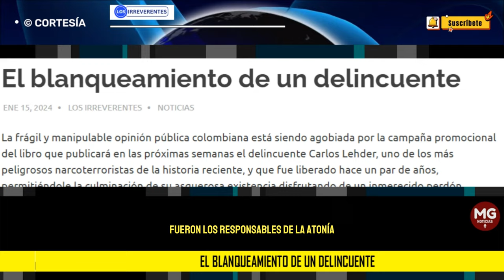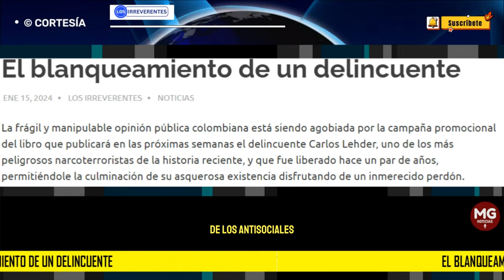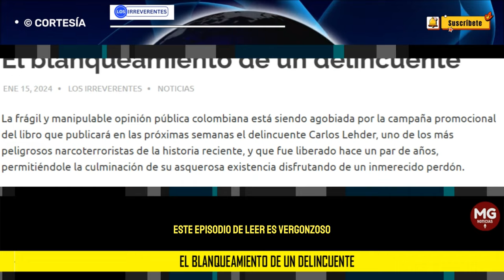EL BLANQUEAMIENTO DE UN DELINCUENTE ⭕ Editorial Los Irreverentes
Ese episodio de Lehder es vergonzoso. Una nueva mácula para el honor de la República. Que nadie se sorprenda cuando aparezca una narconovela de Gustavo Bolívar exaltando a ese capo, o que Petro resuelva nombrarlo como gestor de paz.